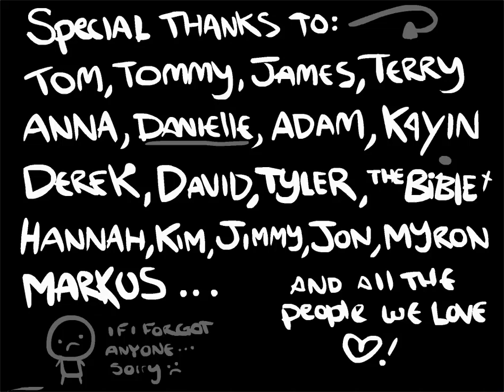The Binding of Isaac - Playthrough w/ 2nd Ending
I'm getting good at this! Just did this run with Judas and followed it up doing a run with Magdalene, will upload soon!